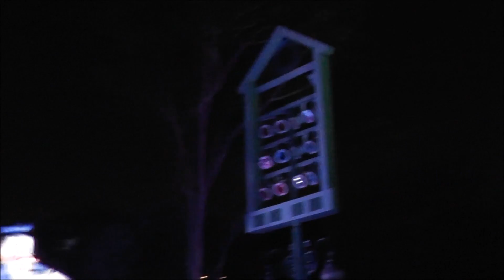Paint the Night Parade - Disneyland - HD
The Paint the Night parade is a nighttime parade that premiered as part of Disneyland's diamond celebration. The celebration will come to an end on September 5th which means Disneyland Forever and Paint the Night will also be ending.

UPDATE: Paint the Night will be back to entertain guests on select nights during the holiday season. It's also been announced that the Main Street Electrical Parade will be brought back to Disneyland for a limited time.